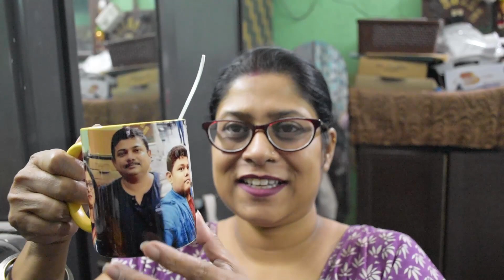Tomader sathe ekta golden moment share korlam | Day with Ousumi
The products links are going to be updated in few days
So, Sorry